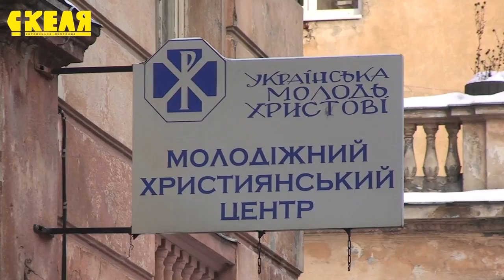Події за січень 2011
* З'їзд в'язничних капеланів
* Тренінги для журналістів-католиків
* Міжконфесійне водохреща у Львові
* УМХ можуть опинитись на вулиці
* Остаточне затвердження Неокатехуменату